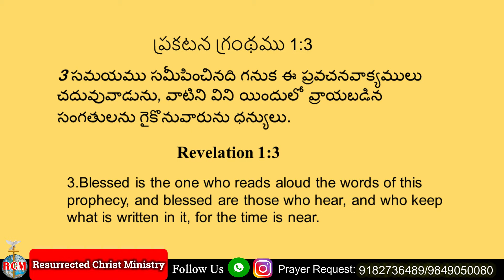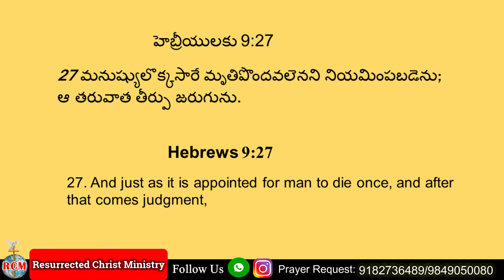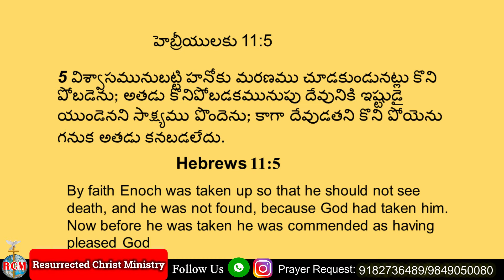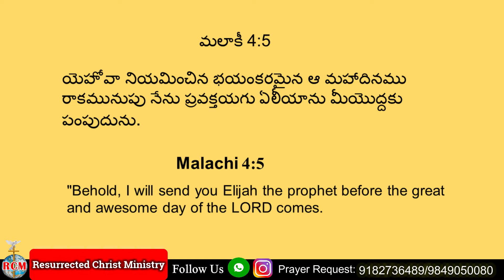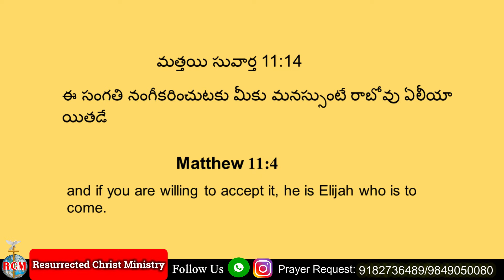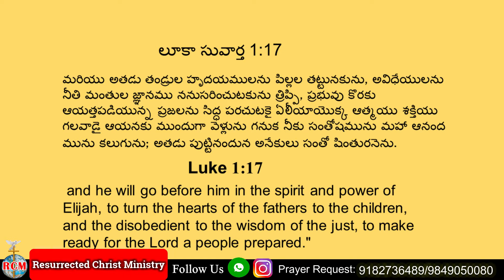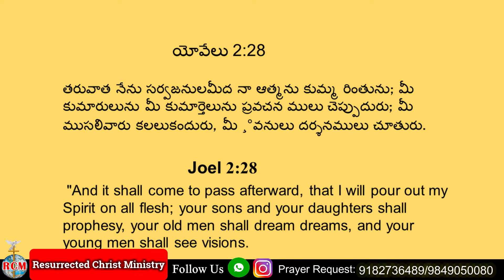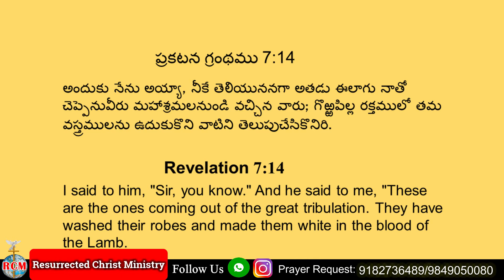మీరు ఎవరని అనుకుంటున్నారు ఆ ఇద్దరు సాక్షులు ?| Who do you think those two witnesses are ?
deva dhuthalu దేవ దూతలు Message by || Solomon Raj
sishyatwam శిష్యత్వం Message by || Sis. Mercy Grace
beautiful walkఅందమైన నడక Message by || Solomon Raj
పై వస్త్రం లేక యే..|Message by Dr.Rev.B. Solomon Raj
నువ్వు నడిపింపును కోల్పోతే .. ??| Message by Dr.Rev.B Solomon Raj
మంచి మన సాక్షిణి దొంగిలించిన సాతాను|Message by Rev.Dr.B.Solomon Raj
God's Staff Part-2|Message by Rev.Dr.B Solomon Raj
God's Staff |PART-1| Message by Rev.Dr.B Solomon Raj
వ్యూహిత సైన్యసమబికర రూపిణీ|Message by Rev.Dr. B. Solomon Raj
లూకా సువార్త లో నలుగురు ధనవంతులు| Message by Sis. Mercy Grace
నా నమ్మకత్వం నా రాజు నీ గేలిపిస్తుంది Message by Rev.Dr.B.Solomon Raj
పద్మములను ఎరుకొనుటకు నా ప్రియుడు పోయెను|Message by Rev.Dr.B. Solomon
వినుట అనగా ! Message by Sis.B. Mercy Grace
నీవొక ఉద్యానాజలాశయము Message by Rev.Dr.B Solomon Raj
ఒంటరి అయన వాడు Message by Dr.Rev.B.Solomon Raj
నాలుక ను సాదు చేయుట Message by Rev.Dr.B.Solomon Raj
యాకోబు చేతి కర్ర Message by Sis.Mercy Grace
ఉపవాసం యొక్క పద్ధతి ఏమిటి Message by Rev.Dr. Solomon Raj
చంద్రబింబమంత అందముగలదై... ! Message by Rev.Dr. Solomon Raj
అతడు వెళ్లిపోయెను... ! |He's gone ! Message by Rev.Dr. Solomon Raj
What is Fasting and Types of Fasting|ఉపవాసం అంటే ఏమిటి & ఉపవాసం రకాలు| Message by Rev.B Solomon Raj
B.L.MOHAN RAJA MEMORIAL SERVICE|REV.SOLOMON RAJ